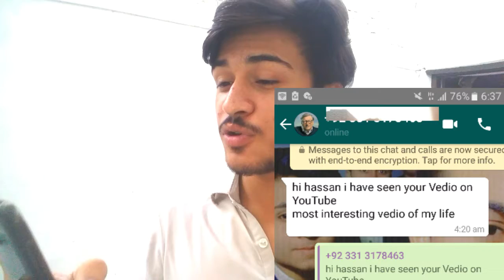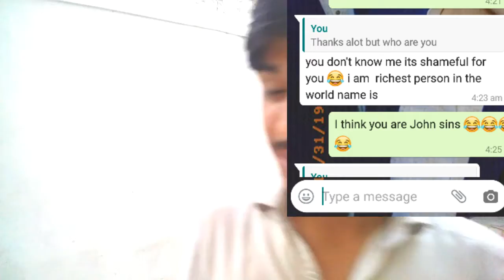Richest people | Bill gates send me a message | very lucky